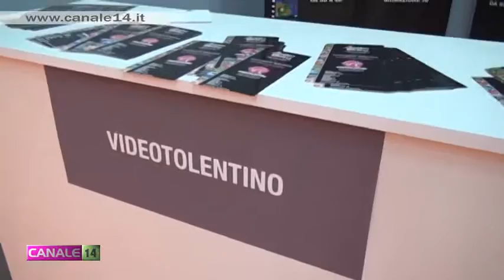Tipicità 2016: l'esperienza diventa sensoriale nell'edizione del dopo Expo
Al via dal 5 al 7 marzo al Fermo Forum l'edizione 2016 di Tipicità.
Il programma prevede oltre 80 eventi, confronti con Russia e Cilento, le rappresentanze di Ecuador e Dubai, una parata di "stelle dei fornelli" e esperienze per tutti i gusti, partendo sempre dal cibo, ma con spazi dedicati al turismo, alla manualità e all'innovazione creativa.